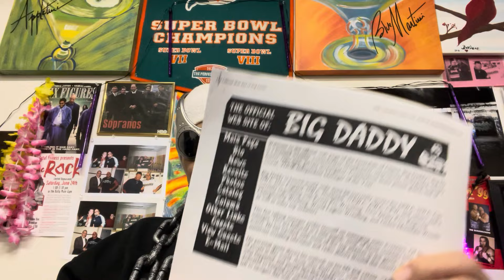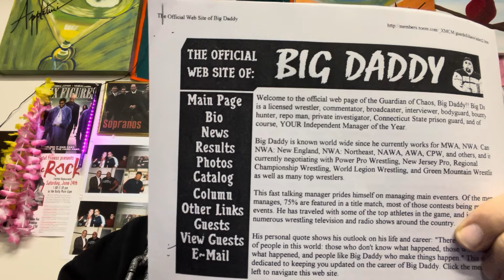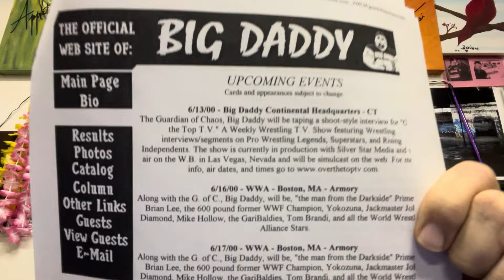Story Time(Summer 2000)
prowrestling storytime legends A special episode with “The G.O.C.”, Big Daddy as he comes to you Live To Tape from “Chaos🎙️Corner” for “Story📚Time” as he takes a look back on his Pro Wrestling Journey from the Summer of 2000 & Winter of 1999 on his “Big Daddy World Tour” & Media Blitz!